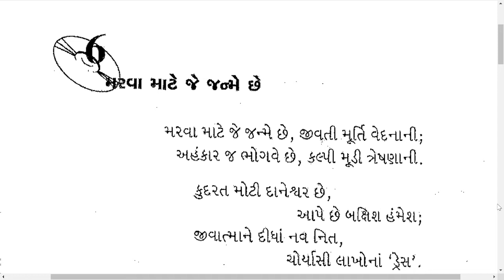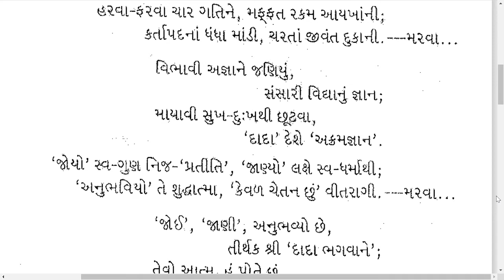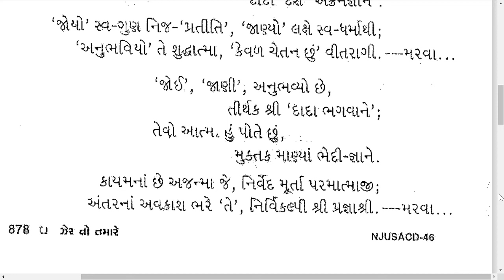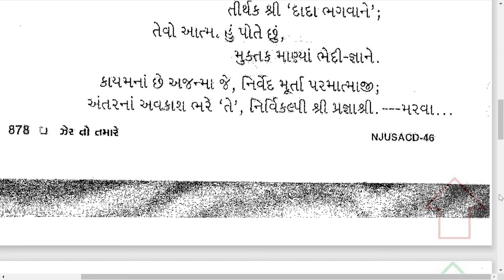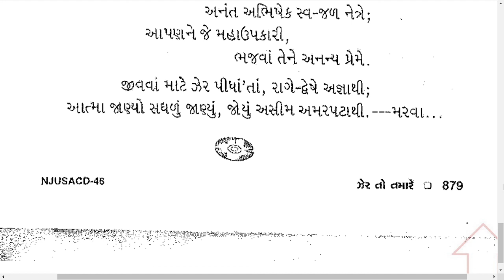|| મરવા માટે જે જન્મે છે || Marava mate je janme chhe || JD CD-46-06 || Janmjayanti || Kaviraj Pad |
Jagruti Darshak Pad મરવા માટે જે જન્મે છે
Marava mate je janme chhe-JD CD-46-06